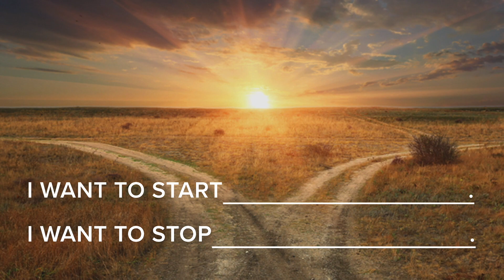FILL IN THE BLANK: Part 2 || 12.6.17